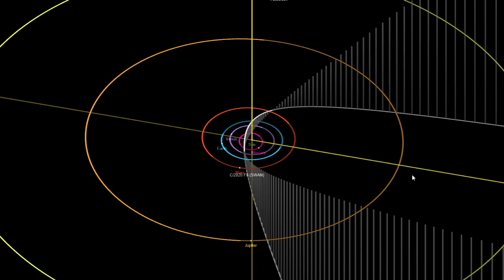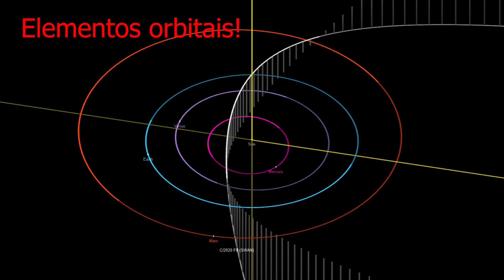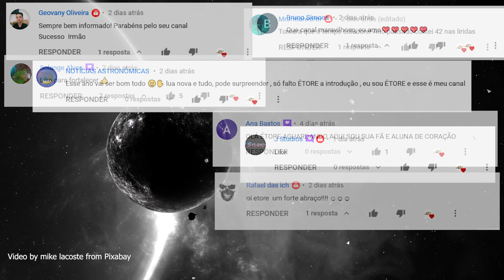#128 - Novo cometa: o cometa Swan!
Depois da fiasco aparição do cometa ATLAS, um porque não foi com a cara do Hemisfério Sul e outro porque não está resistindo ao Sol e entrando em sublimação, vem o cometa Swan ou c/2020 F8 com possível visão a olho nu e no Hemisfério Sul!

Por enquanto é só isso! Aguardem mais dados sobre o cometa que promete alguma coisa, só queremos ver um cometa!